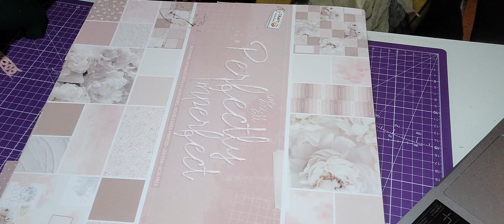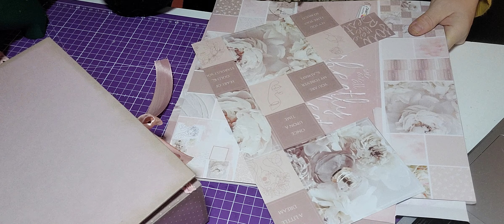la déco de ma boite de rangement